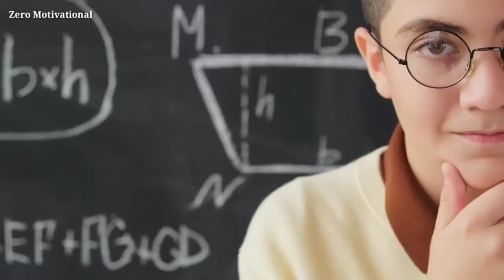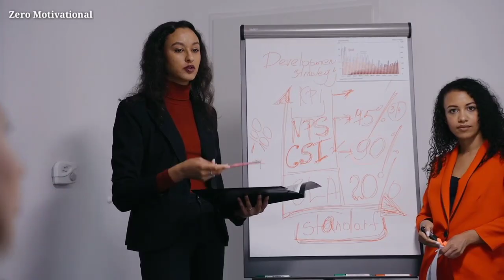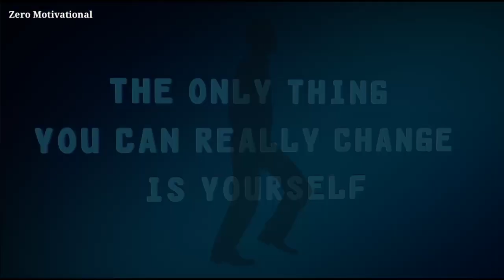New thinking of 2022 । 2022 की नई सोच। जो आपकी ज़िन्दगी बदल देगी? । Created By Zero Motivational।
Negative thoughts will not come?
नकरात्मक विचार कभी नहीं आएंगे?

मैं Zero Motivational.
आपके जीरो से हीरो बनने तक के सफर में आपके साथ हूं🤝

            Thank You so much दोस्तों😊